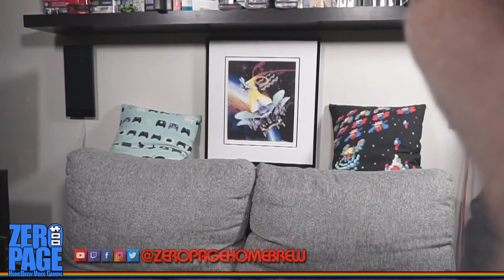Mappy (WIP), Panky The Panda and Conquest of Mars: Atari 2600 Homebrew Livestream!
Games: Mappy (WIP), Panky The Panda and Conquest of Mars:
Played on an RGB Modded Atari 2600 through Framemeister!